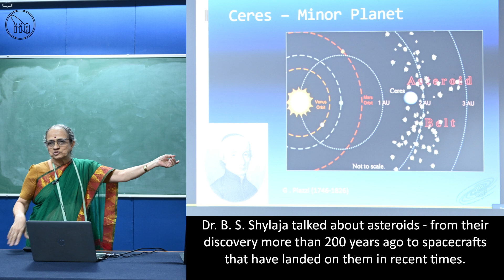Asteroid Day 2024 at the IIA Campus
International Asteroid Day is held on 30 June every year to commemorate the asteroid impact event in Tunguska, Siberia that occurred in 1908. The IIA-SCOPE Section organized a public event for this day, with a public talk by Dr. B. S. Shylaja, followed by a hands-on activity by the visiting students which involved the recreation of the impact craters like those on the Moon and measuring them by hand.